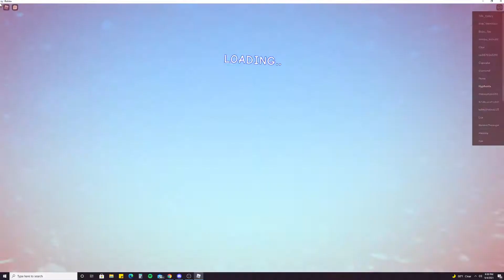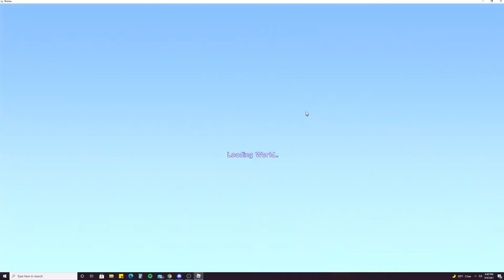Kid Plays Roblox For The First Time (Gets Scarred For Life!)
This video is obviously staged so don't be saying "iT's ObViOuSlY fAkE"